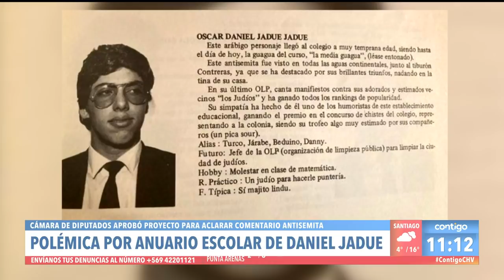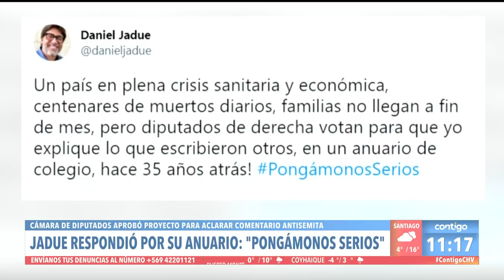"HAY QUE SER RESPONSABLES": Ignacio Achurra por anuario de Jadue - Contigo en La Mañana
Ignacio Achurra, respondió a Katherine Montealegre tras su intervención respecto al proyecto que aprobó la Cámara de Diputados sobre el polémico anuario de Daniel Jadue.

"Creo que hay que cuidar la política, las instituciones, los espacios de representación y eso implica tomarse las cosas con cierto rigor", comentó el constituyente.